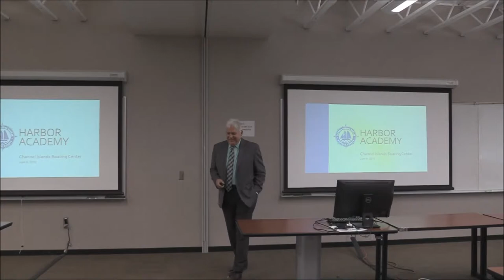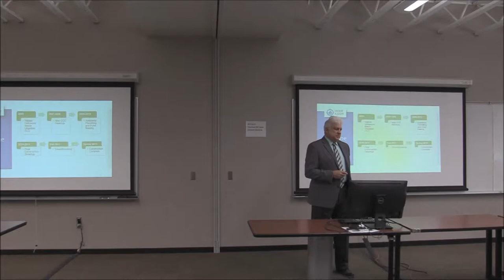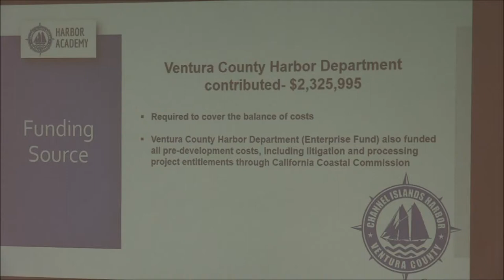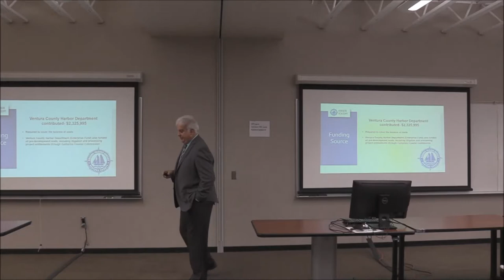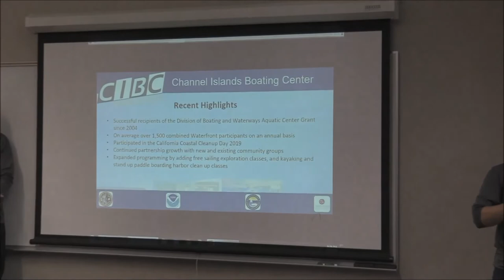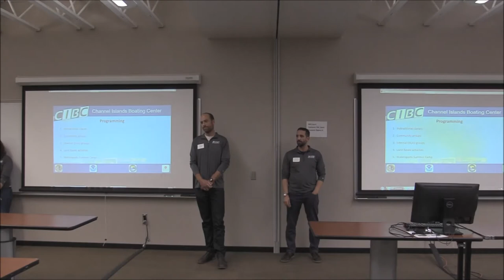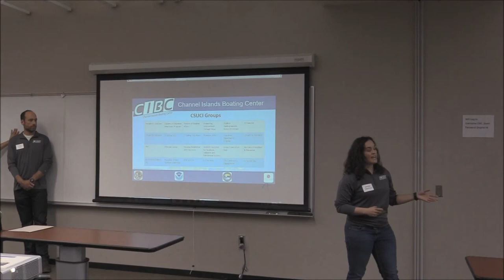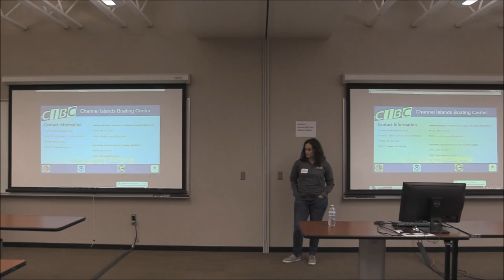Channel Islands Harbor Academy: Channel Islands Boating Center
Channel Islands Harbor Academy is an outreach effort designed to educate residents about the Ventura County Harbor Department, key issues, and its staff.

The fourth workshop, Channel Islands Boating Center, was held Thursday, June 6 2019 at the Channel Islands Boating Center.